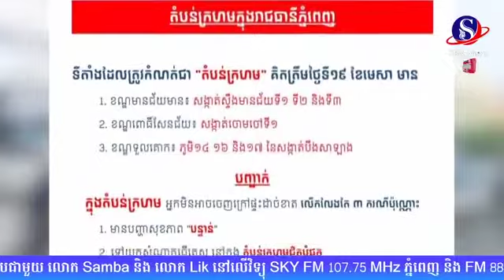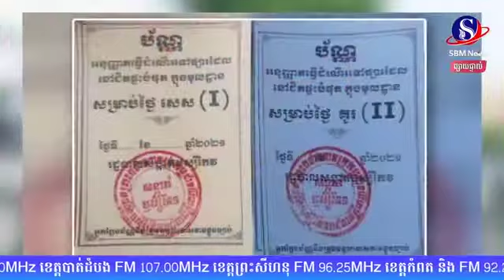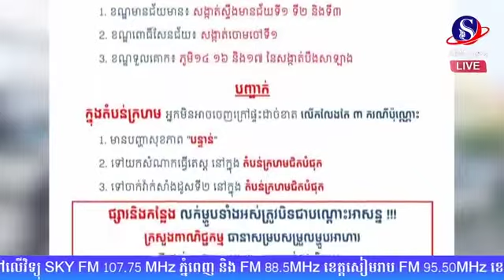តិចអត់ដឹង! បើមានបញ្ហាសុខភាព៣នេះ អាចឆ្លងកាត់ក្នុង«តំបន់ក្រហម»បាន ខណៈអាជ្ញាធរត្រៀមផ្តល់ប័ណ្ណ២ប្រភេទជូន